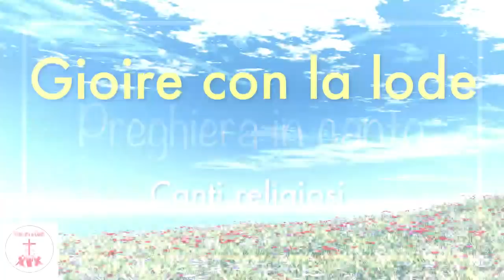VA - Gioire con la lode - Canti religiosi CantiReligiosi di Preghiera in Canto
Gioire con la lode - Canti religiosi CantiReligiosi di Preghiera in Canto

01. CANTERO’ DEL TUO AMOR PER SEMPRE  00:00:00
02. CHE MAGNIFICO NOME E'  00:06:23
03. COMBATTIAM NELLO SPIRITO 00:12:15
04. DONA LA PACE 00:15:42
05. FAI PIOVERE SU DI ME 00:23:12
06. IL MIO DESIDERIO E' DI STAR CON TE 00:26:51
07. IN TE HO LA VITA  00:30:12
08. IO CREDO 00:32:40
09. IO MI ARRENDO  00:37:12
10. LA TERRA CANTA 00:43:47
11. LA TUA GLORIA  00:48:23
12. MILLE RAGIONI  00:53:36
13. NIENTE E' IMPOSSIBILE  00:58:17
14. PADRE TI ADORO  01:02:36
15. TU SEI LA FORZA  01:05:08